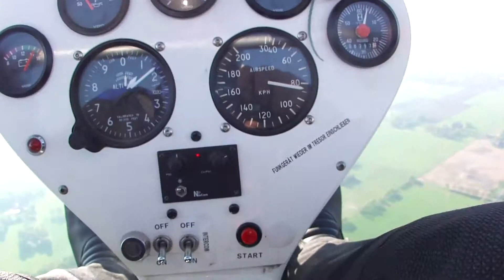Powertrike Woldlinie 2011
ein Flug in einem Eagle Trike über Petersfehn - Kayhauserfeld und Bad Zwischenahnam Ostermontag 2011. Leider ohne Ton.